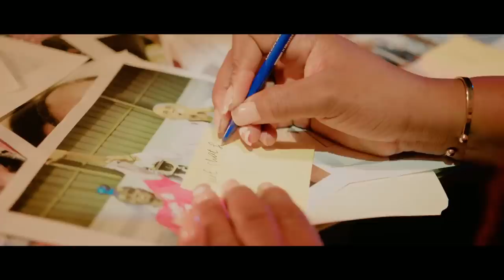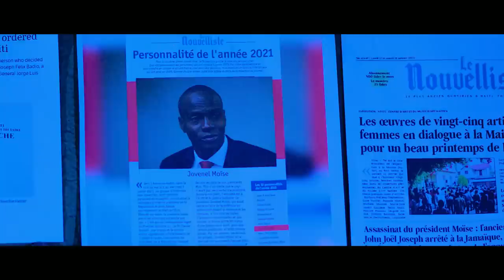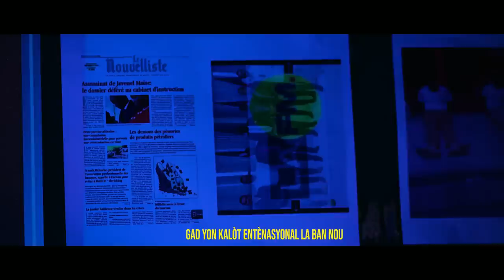Pou volè machinn ak dwog,DEA ap vinn pran senatè sa..Sezisman nan kafou/COSSY